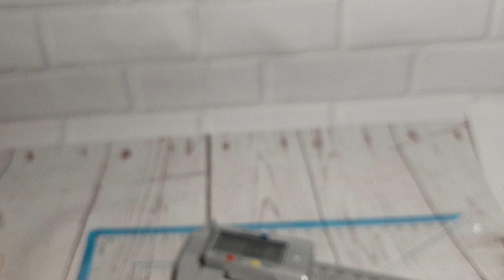10.12.18 ПАРОЧКИ разные заводы. Разные камни.